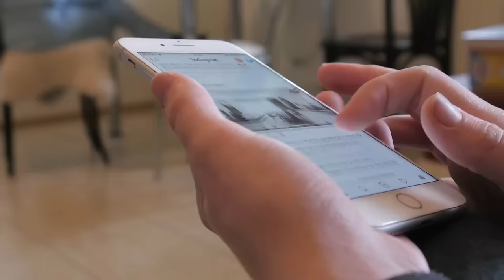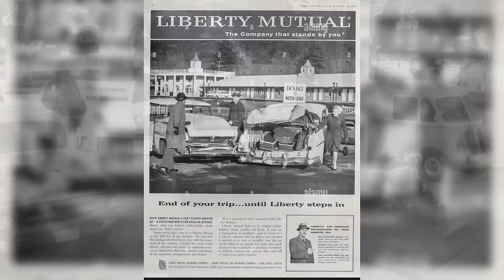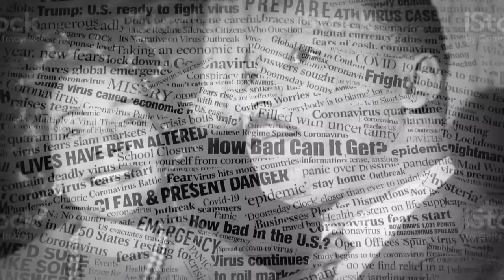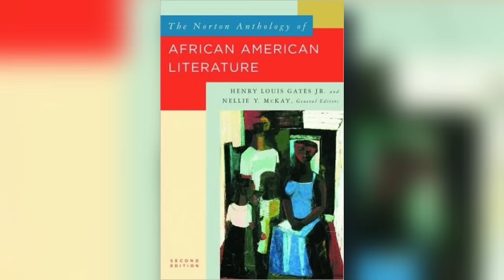Mysterious Death of Don Cornelius: A More In-Depth View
doncornelius, and many more.

The video discusses the death of Don Cornelius and his troubled marriage to Victoria Chapman. It delves into Don's career as the creator of Soul Train and his troubled relationship with Chapman, who was a former adult film star. The video mentions allegations of domestic abuse and a difficult divorce. It also discusses the marriages and relationships of various African American celebrities, highlighting their choices of partners and providing critical commentary on interracial relationships. Furthermore, it suggests conspiracies regarding the circumstances of Don Cornelius's death and questions the behavior of some high-profile African American men in their relationships with women of other races. The video expresses a standpoint on racial issues and relationships, believing that certain individuals seek partnerships with women of other races for social status. The video also emphasizes the need for African Americans to understand their own history and stay true to their roots.